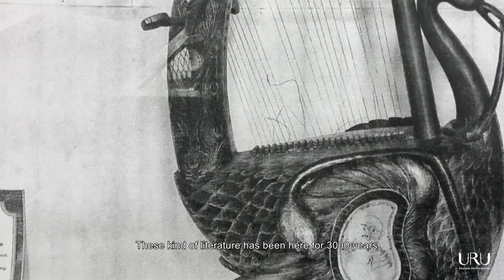Madhan karky | Uru custom instruments | Yazh | Sengotti yazh | Modernization in instrument making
Madhan Karky on modernization in instrument making

Uru is a musical instrument making company. We focus on redesigning and building lost folk instruments of India.

Dm for pre-orders.